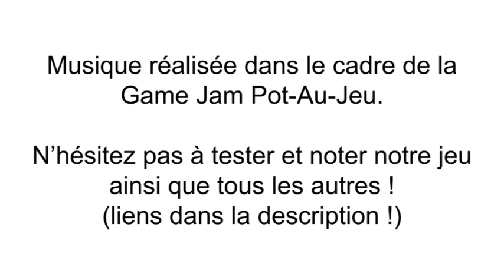Musique de combat — GAME JAM "Pot-au-Jeu"